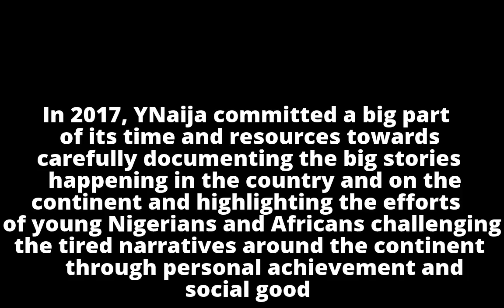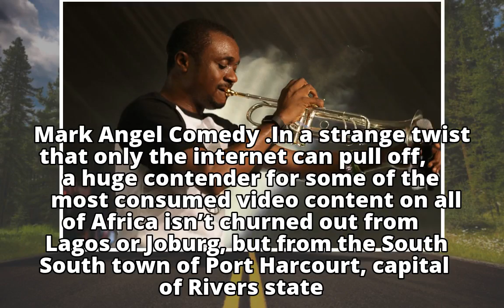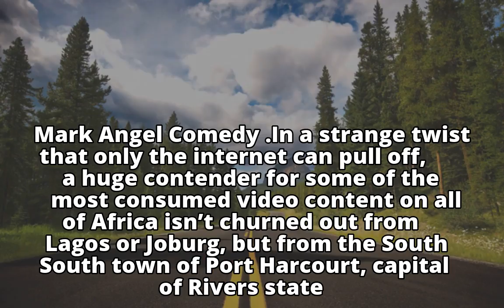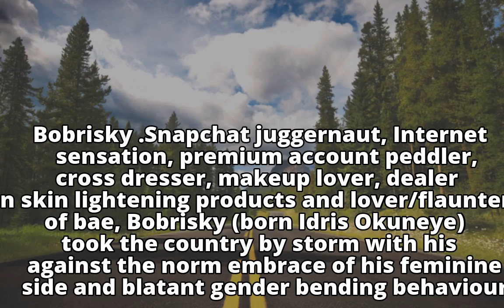Toke Makinwa, Bobrisky, Nathaniel Bassey… We present the YNaijaPowerList2017 for Social Media